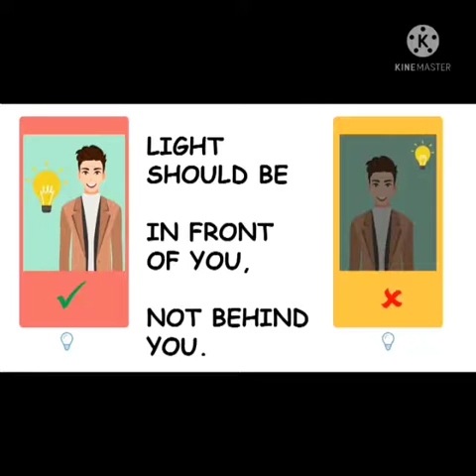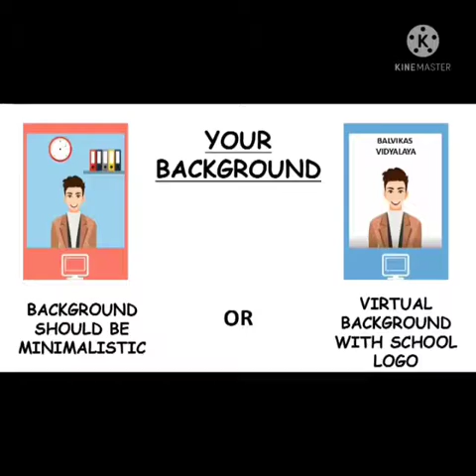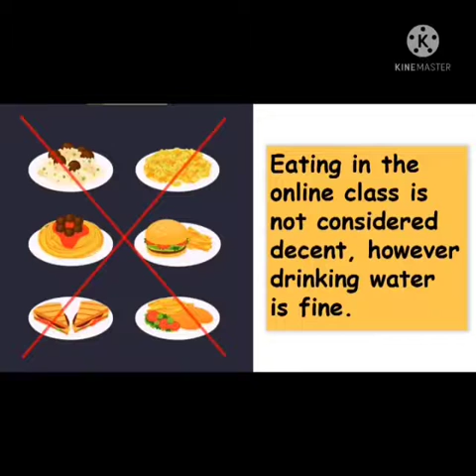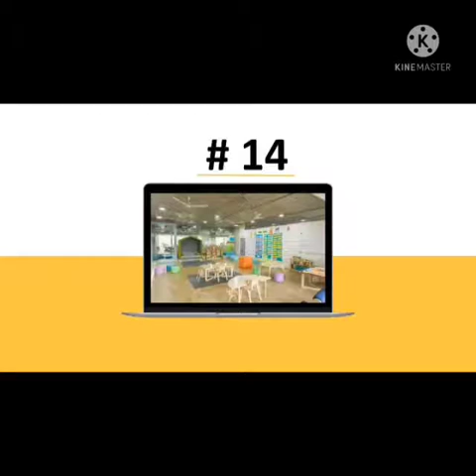Online class manners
Video for online class manners